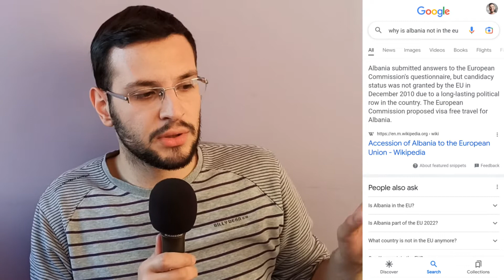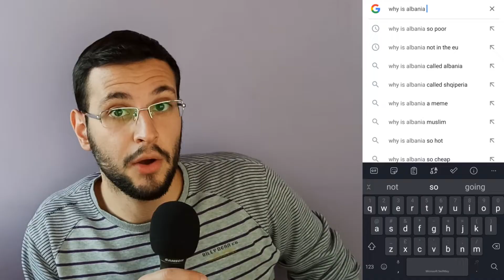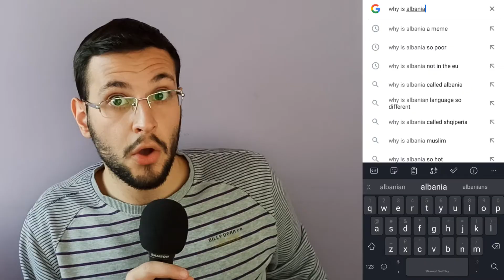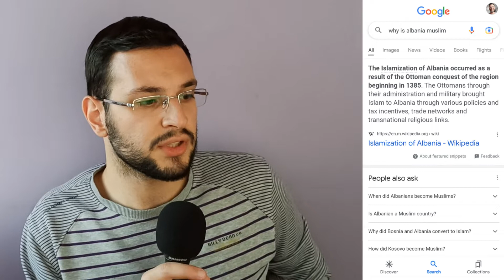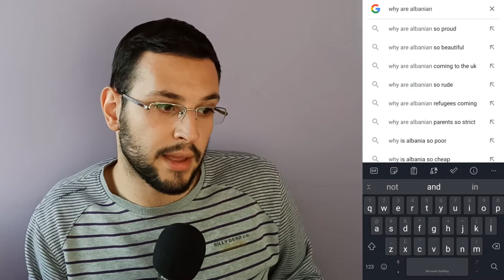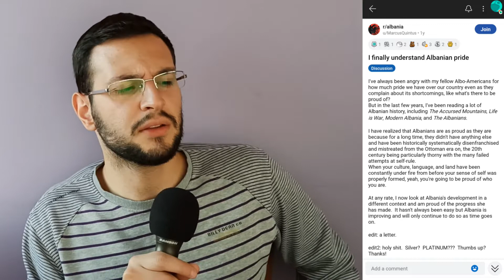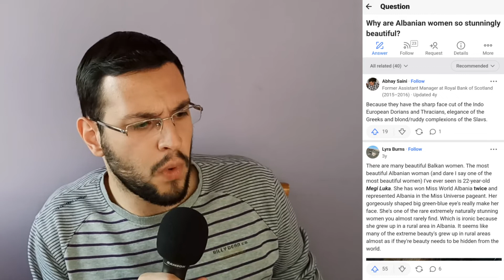Top Google Searches for Albania.